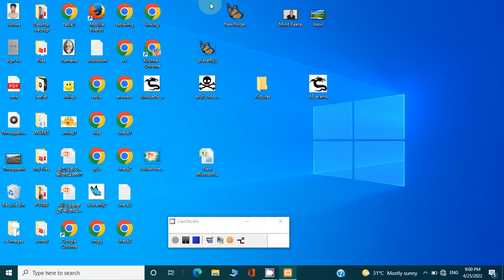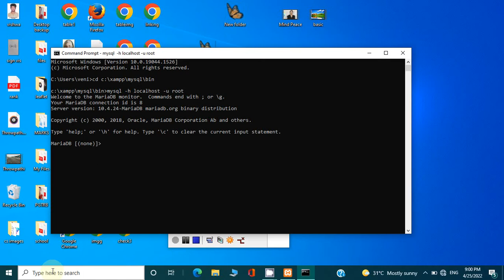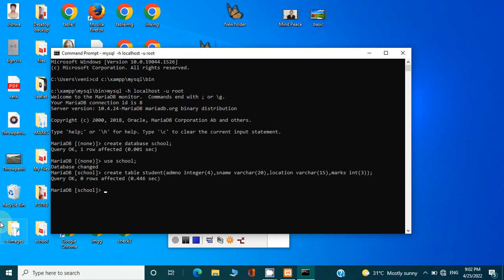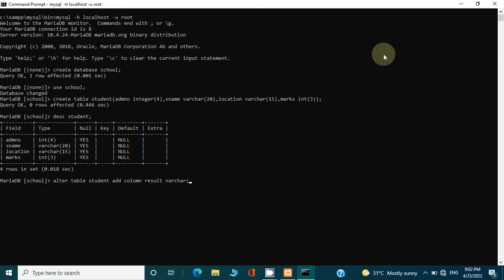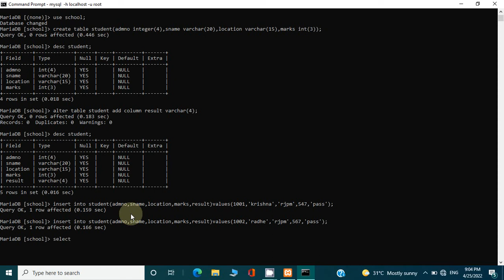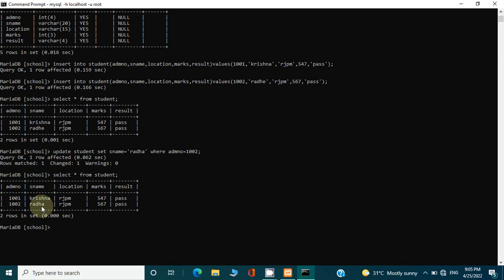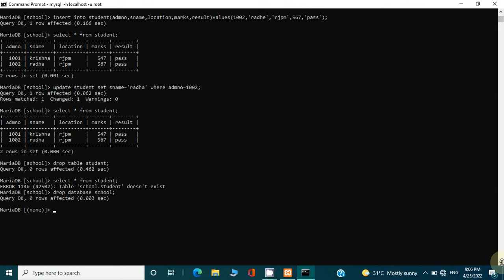XII CA Practical question - CA5 - MySQL - usage of commands in database DDL and DML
You have to learn about,
XII computer Application Practical question CA5 - MySQL.
database, table, usage of commands in database,
DDL and DML,
MySQL commands
@Easy to learn CS